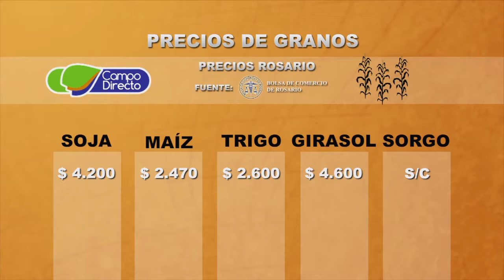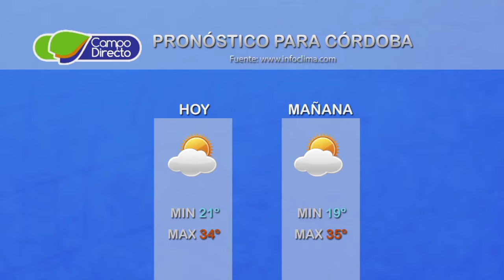Micro agropecuario Campo Directo 97 - Fecha: 22 de febrero de 2017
Presentamos:

                             Comportamiento de malezas resistentes
                             en la actual campaña

                             Ing. Agr. Guillermo Grasso
                             Depto. de Investigación
                             Halcón Protección Vegetal